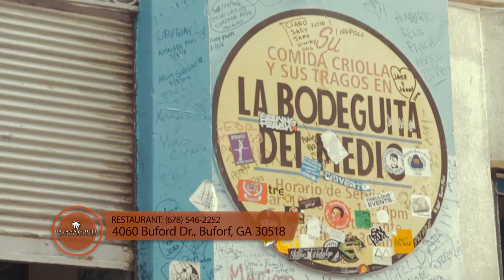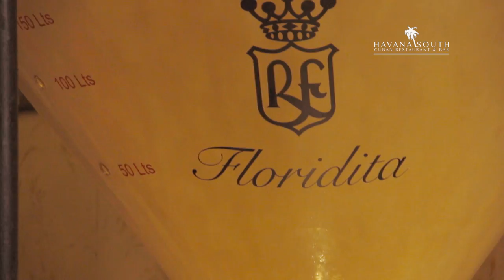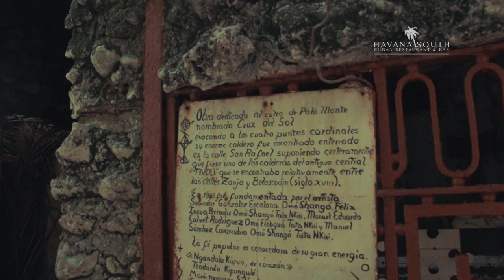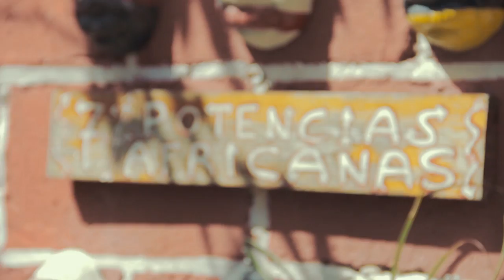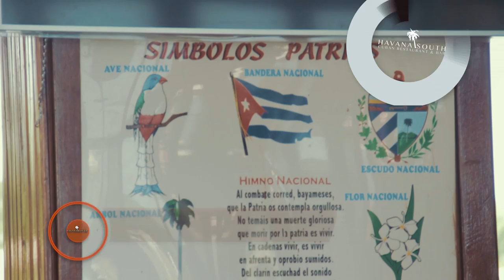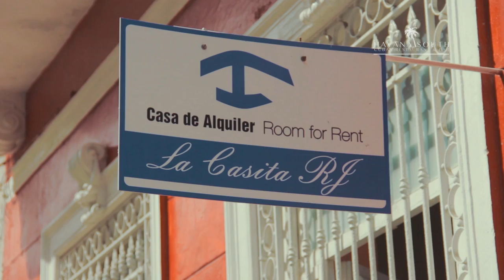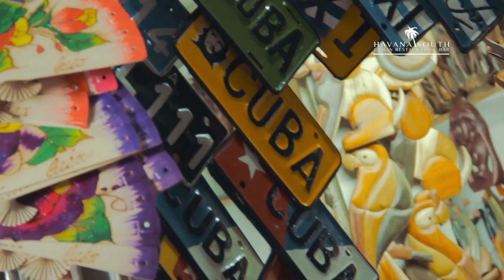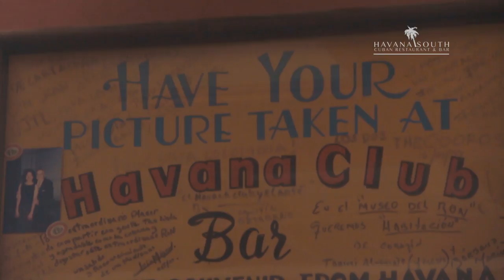HAVANA SOUTH CUBAN RESTAURANT GOES TO HAVANA, CUBA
Havana South Restaurant world renowned actresses Carmen Molina, Heriberta Reys, Daritza Trinidad, Milka Concepcion Molina, Mariel Serrata, Silva Espada, Vicki Trinidad hit the streets in Havana Cuba to bring back an experience for all our restaurant patrons!

While enjoying one of our amazing lunch or dinner entrees, you can experience Cuba's treasures like Varadero, La Casa Del Fin (the house of the row), Ernest Hemingway Museum, La Bodeguita del Medio and more.

Carmen Molina, owner of Havana South Cuban Restaurant in Buford GA 30519, planned this trip to Cuba specifically to offer her restaurant customers an authentic Cuban dining experience! No other cuban restaurant in the South East has gone to this extent. The same passion and emphasis is put into their 5 star dynamic and extensive menu.

Havana South Cuban features a wide variety of authentic Cuban food but that is not all. Maybe your not a fan of Cuban food? Well our menu includes flavors of Puerto Rico and the Dominican Republic.